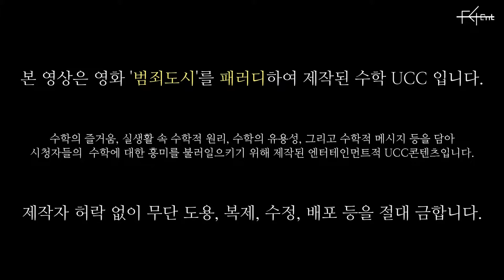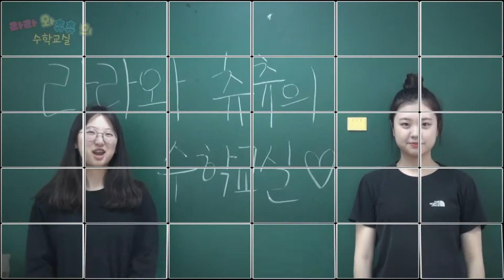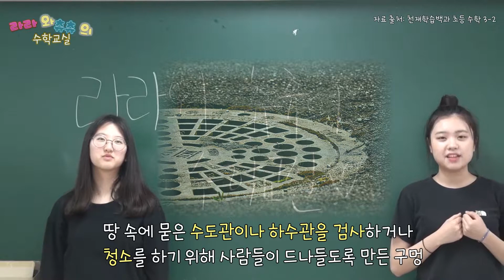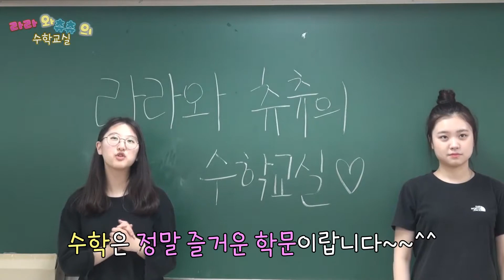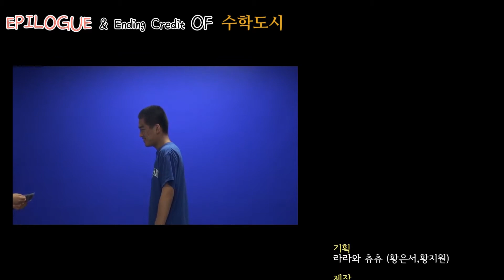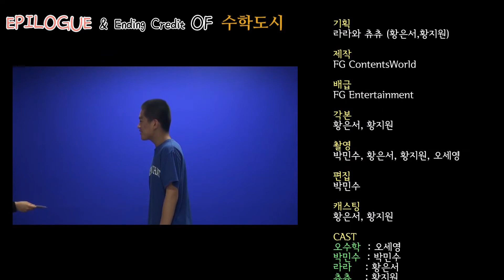[수학UCC] 수학도시 (영화 범죄도시 캐릭터 패러디)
니 내 아니?
수학에 흥미가 없는 민수에게 어느 날 느닷없이 나타난 오수학!
오수학이 소개하는 '라라와 츄츄의 수학교실'을 시청한 민수에게 변화가 찾아오는데..
과연 민수는 수학에 흥미를 느낄 수 있을까?

범죄도시 캐릭터 패러디 수학ucc
수학도시

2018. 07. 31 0시 오수학과 호러코믹로맨틱 '수학' 도시 탐험을 떠나자.

*에필로그도 놓치지 마세요!

기획: 라라와 츄츄
제작: FG Contents
배급: FG Entertainment
편집: 박민수
패러디 원작 : 범죄도시의 '장첸(윤계상 분)'의 캐릭터만 패러디하였습니다. 스토리는 원작 영화와 무관합니다.